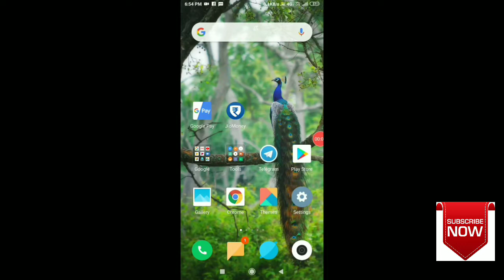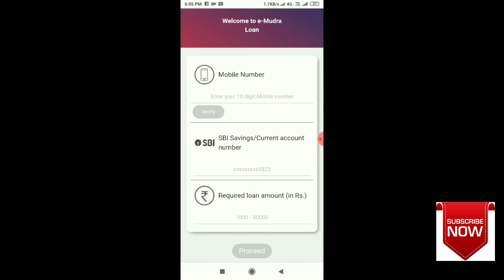Finally E-mudra lone wapsite opened(working now)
Hello friends
I am Bikash admin of sambalpuri khabar youtube chennal in this chennal i try to provide technical information in our local language  sambalpuri